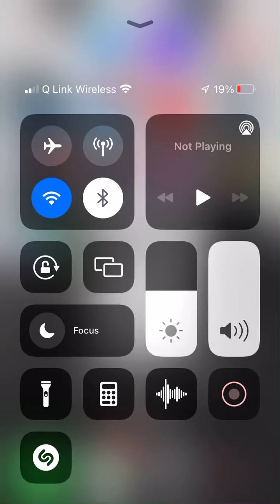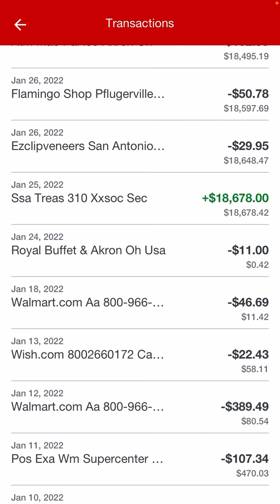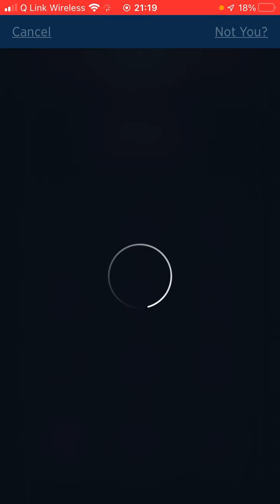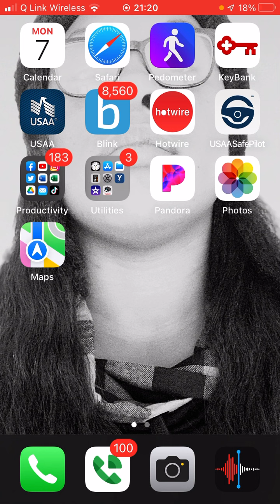3.7.22 Banking & Parallel Reality